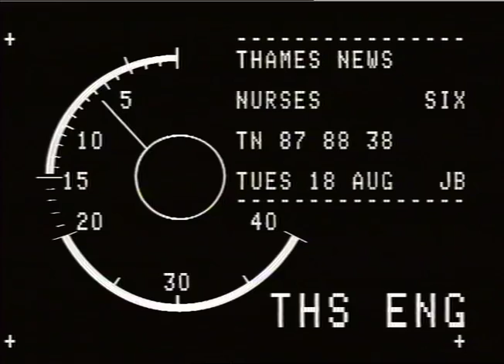MARSH,Dr.Henry.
THAMES NEWS. 18.8.87.NURSES SHORTAGE,DOCTORS FROM ATKINSON MORLEY HOSPITAL FOR BRAIN SURGERY,WIMBLE